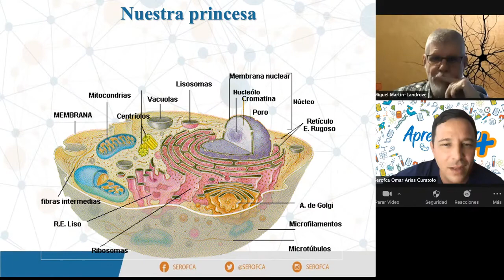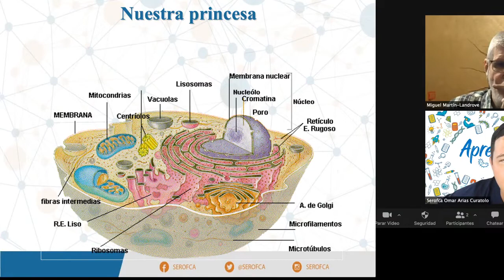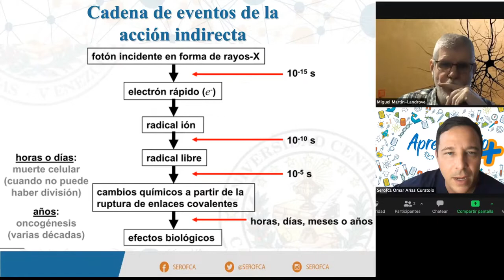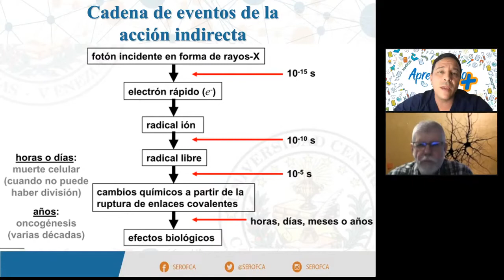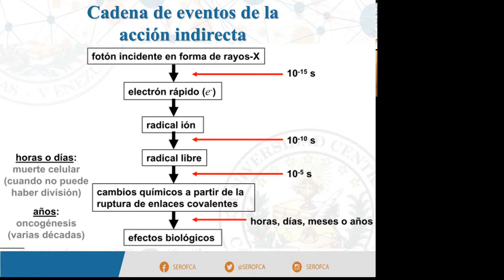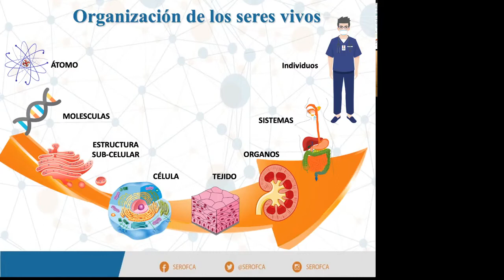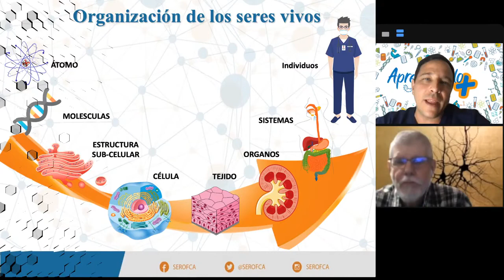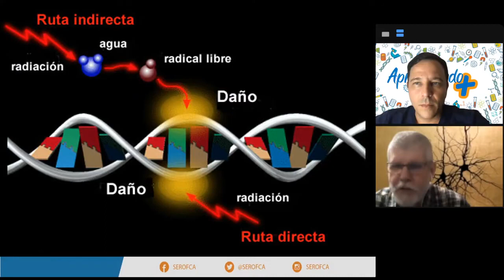Conversatorio: Principios Fundamentales de la Radiobiología.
La radiobiología es la ciencia que estudia los efectos de las radiaciones ionizantes y no ionizantes sobre los seres vivos. Estos efectos pueden ser beneficiosos o perjudiciales, dependiendo de la dosis, el tipo y el tiempo de exposición a la radiación.

La radiobiología tiene aplicaciones importantes en campos como la medicina, la industria, la agricultura, el medio ambiente y el espacio.

En este video, te invitamos a participar en un conversatorio con expertos en radiobiología, donde podrás conocer los principios fundamentales de esta disciplina, los mecanismos de acción de la radiación sobre las moléculas, las células y los tejidos, los tipos de daños y lesiones que se producen, los factores que influyen en la respuesta biológica y las formas de prevención y tratamiento de los efectos adversos.

Si quieres saber más sobre este tema, no te pierdas este video.

Asegúrate de darle like al video, suscribirte y si tienes alguna duda, déjala en los comentarios, te invito a que me sigas en redes y te unas a la comunidad Serofca.